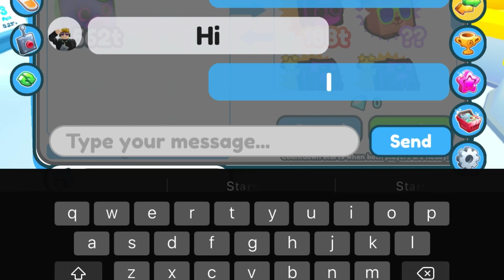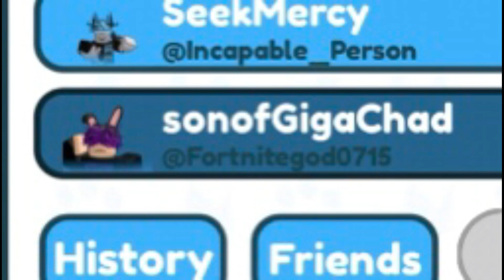Starting out fresh (Pet Sim X)